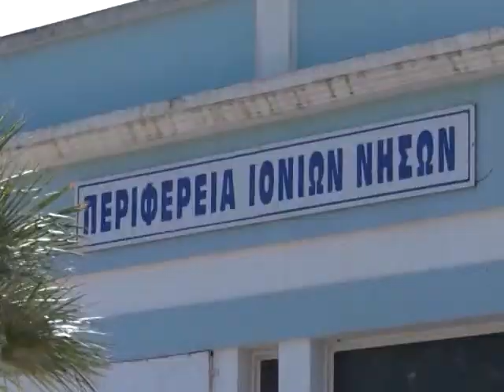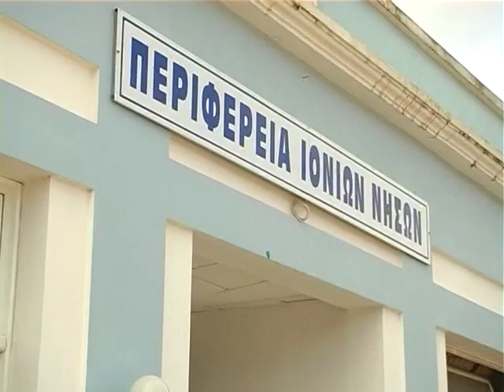ΟΛΟΚΛΗΡΩΘΗΚΕ Η ΣΥΝΕΔΡΙΑΣΗ ΤΟΥ ΠΕΡΙΦΕΡΕΙΑΚΟΥ ΣΥΜΒΟΥΛΙΟΥ ΙΟΝΙΩΝ ΝΗΣΩΝ ΣΤΗ ΛΕΥΚΑΔΑ